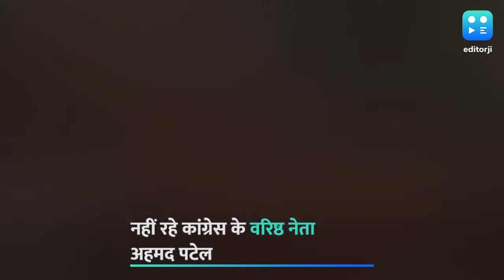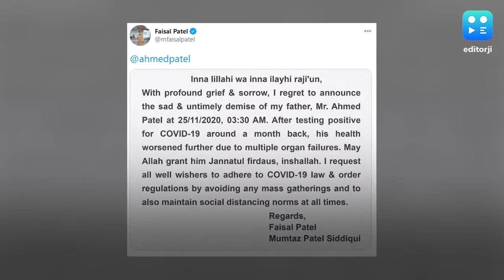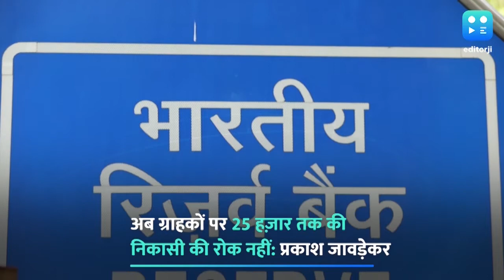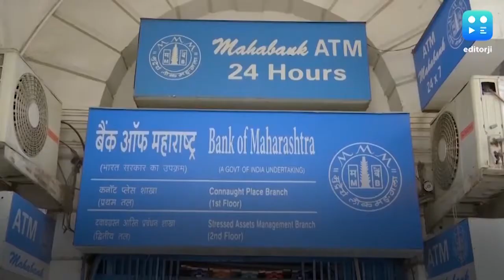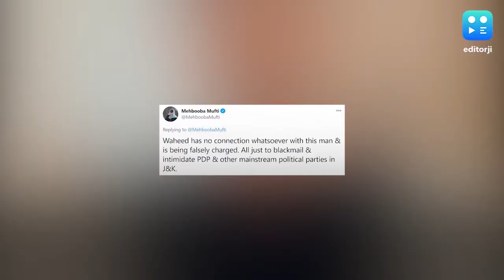दक्षिण की ओर बढ़ रहा है 'निवार' जानें क्यों चौकस रहने की है ज़रुरत?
दक्षिण भारत चक्रवाती तूफान 'निवार' की आहट से थर्राया हुआ है. कहा जा रहा है कि तमिलनाडु और पुडुचेरी के तटों से ये तूफान बुधवार आधी रात के बाद या गुरुवार सुबह टकरा सकता है.फिलहाल तमिलनाडु के कई इलाकों में भारी बारिश और तेज़ हवाओं का सिलसिला जारी है तो प्रशासन एहतियातन कई कदम उठा रहा है. NDRF का बचाव दल
तैयार है तो तमिलनाडु के 13 जिलों में सार्वजनिक छुट्टी का ऐलान कर दिया गया है .चेन्नई एयरपोर्ट्स पर फिलहाल सारी ट्रेनें कैंसिल हैं. ऐसे में जरुरत है सावधान रहने की